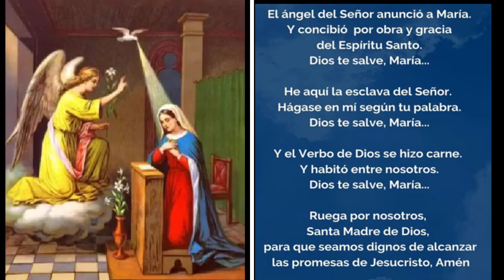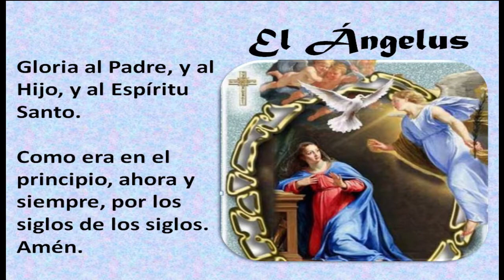Ángelus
las promesas  y gracias de nuestro Señor Jesucristo.

Rezamos todos los dias:
SANTO ROSARIO A LA VIRGEN MARIA
 9:00 am    Colombia / Panamá / México
10:00 am   Miami/ Paraguay
11:00 Am  Argentina / Brazil

12m         Colombia / Panamá / México
1:00pm    Miami/ Paraguay
2:00pm    Argentina / Brazil

LA CORONILLA A LA DIVINA MISERICORDIA
3:00pm    Colombia / Panamá / México
4:00pm    Miami/ Paraguay
5:00pm    Argentina / Brazil